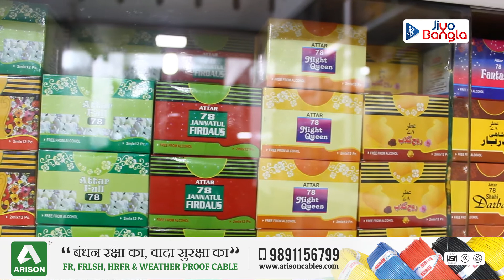Haji Khuda Bukhsh & Nabi Bukhsh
এই দোকানের আতর ব্যবহার করতেন স্বয়ং রবীন্দ্রনাথ। নেতাজি সুভাষচন্দ্র বসু থেকে বঙ্গবন্ধু অনেকেই মুগ্ধ ছিলেন এখানকার আতরের সৌরভে।  পারফিউমের যুগে কেমন আছে দুশো বছরের পুরনো সেই দোকান। চলুন  শুনে নিই তার গল্প।

Watch this video to know from where Rabindranath Tagore and Netaji Subhas Chandra Bose bought 'Attar' from!